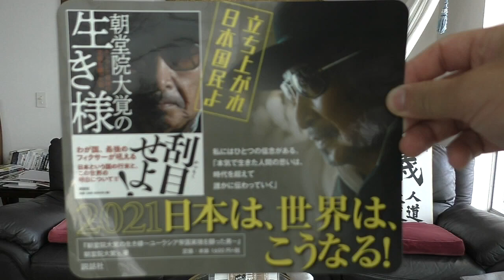驚愕!「世界政府と明治政府」は●●な関係。教科書では教えない！ 実践実学大学 チャンネル保管するため